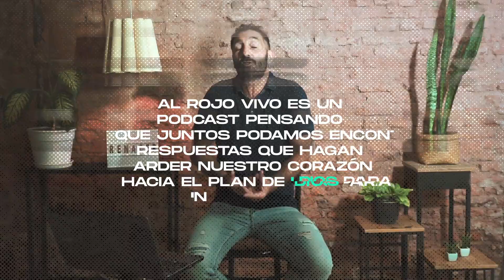Al Rojo Vivo - Cap. 1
Al rojo vivo es un Podcast pensando para que juntos podamos encontrar respuestas que hagan arder nuestro corazón hacia el plan de Dios para nuestra vida.

Seguinos en nuestras redes para seguir conectados con nosotros!
Dirección: Remedios escalada de san martin 965 - C.A.B.A
Horarios: Domingos a las 19 hs y Jueves a las 20 hs.